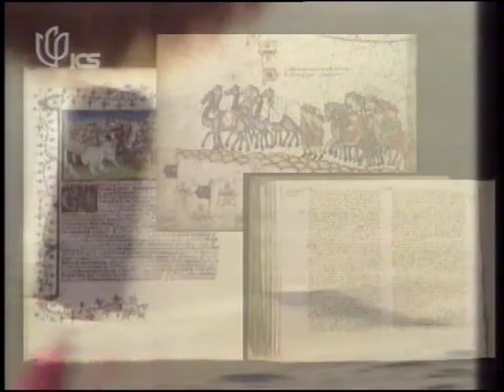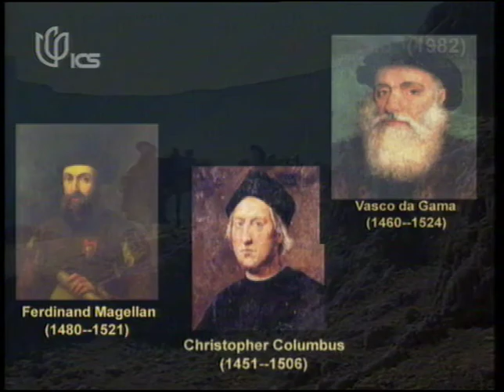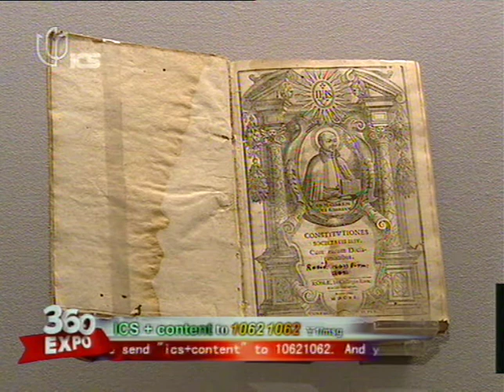Dionisio Cimarelli Sculptor. ICS TV Shanghai . Matteo Ricci sculpture at Shanghai World EXPO 2010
Dionisio Cimarelli Sculptor. Report by ICS TV Shanghai .
Matteo Ricci sculpture,  Shanghai World EXPO 2010.

Folder of the Matteo Ricci sculpture exhibited at the Shanghai World EXPO 2010